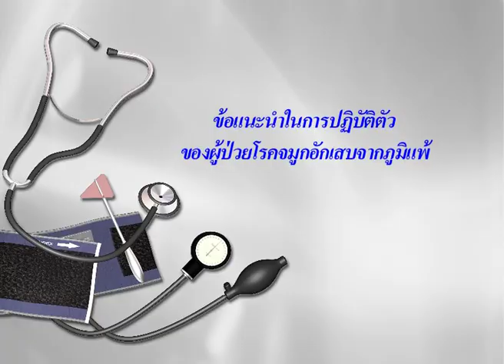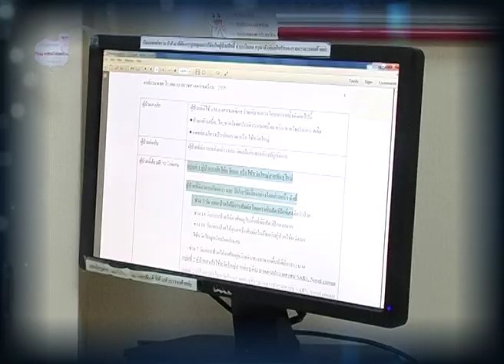โรคจมูกอักเสบจากภูมิแพ้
โรคจมูกอักเสบจากภูมิแพ้ โดย ผศ.พญ.รวีรัตน์ สิชฌรังษี โรงพยาบาลเวชศาสตร์เขตร้อน มหาวิทยาลัยมหิดล